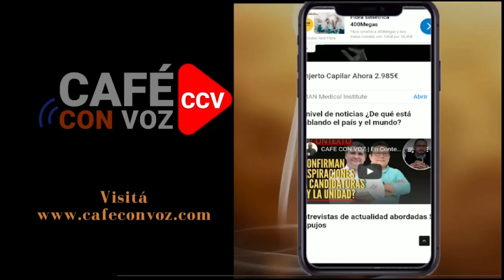CAFE CON VOZ | Resumen de las principales noticias 05 de enero 2023